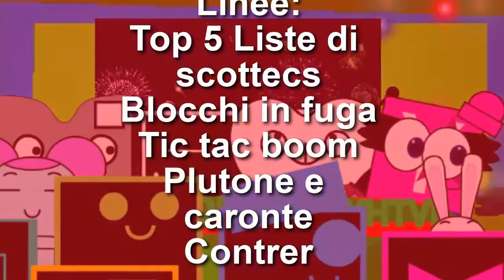Pasqui Super Show (Film)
Grazie a @mediaset